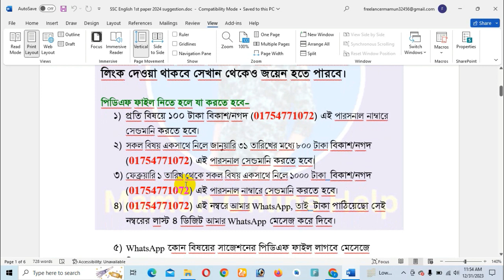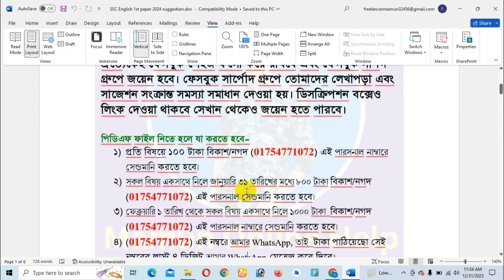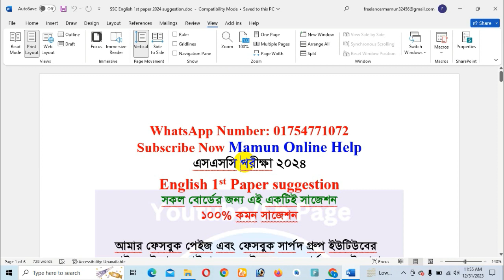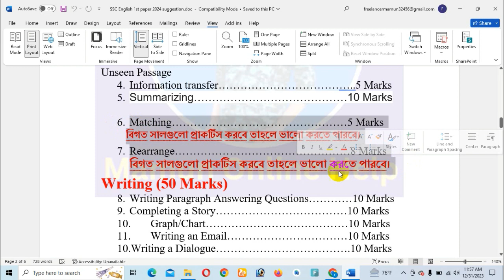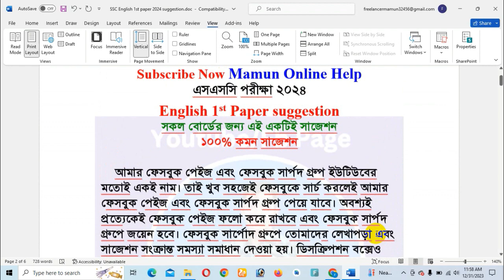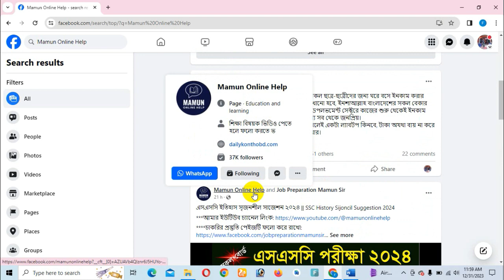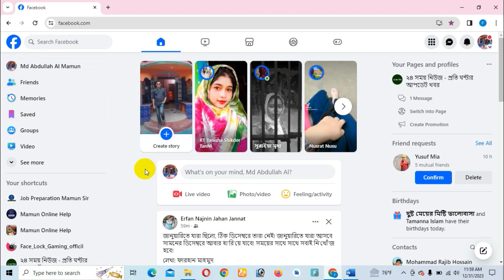এসএসসি ইংরেজি ১ম পত্র সাজেশন ২০২৪ || SSC English 1st Paper Suggestion 2024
এসএসসি ইংরেজি ১ম পত্র সাজেশন ২০২৪
এসএসসি ২০২৪ ইংরেজি ১ম পত্র সাজেশন
এসএসসি ইংরেজি ১ম পত্র কমন সাজেশন ২০২৪
ssc English 1st paper common suggestion 2024
ssc English 1st paper suggestio
ssc exam 2024 English 1st paper
ssc english 1st paper suggestion
ssc exam english suggestion